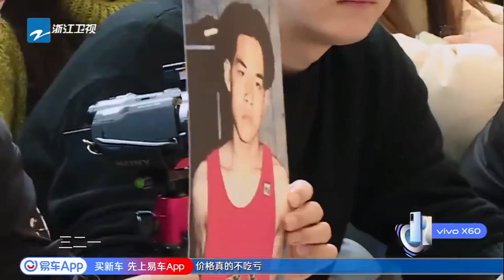沈腾当场把贾玲“逐出家门”？这么无聊的环节被他们盘活了！吴彤公然在青环“偏袒”王牌家族？《青春环游记》【环游ING🎢】